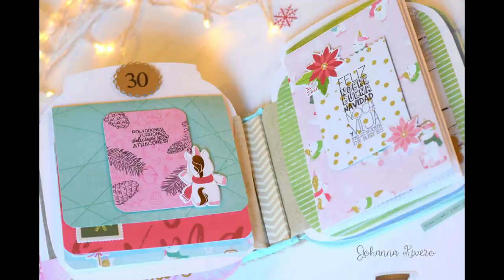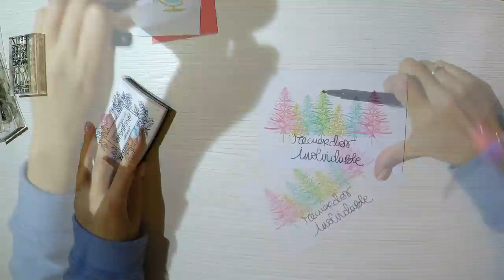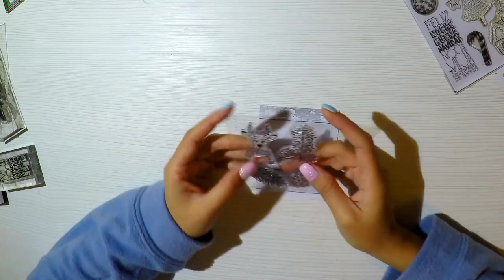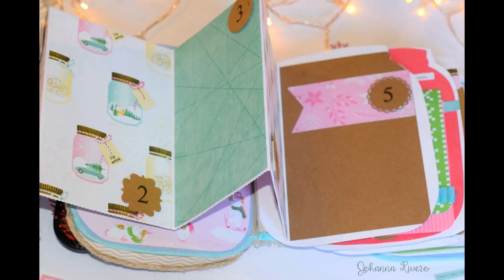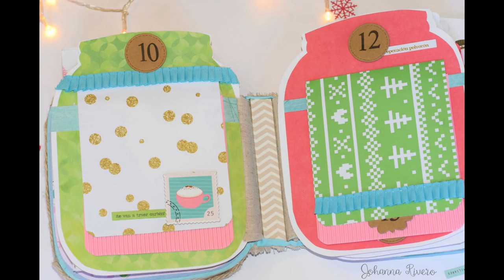Decoracion Calendario de adviento Album navidad Tarrito 3D 1ero